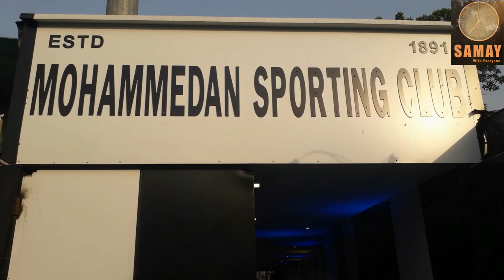Mohammedan Sporting Club এর রাজকীয় রূপ / MSC totally Updated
This is Sports Content .Global Sports lovers are welcome to  view  this News.
Mohameddan Sporting club and Club's biggest Fans .We can watch the New Ipdated Look of the Mohammedan Sporting Club .

Field Reporting by  K K Mallick on behalf of Samaywith Everyone .

Welcome to be a member of our Sports Team